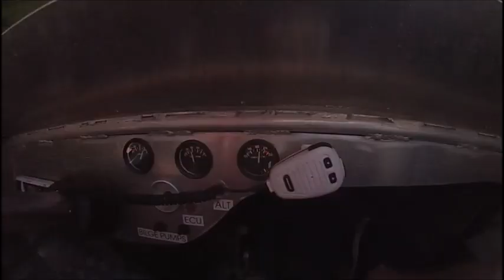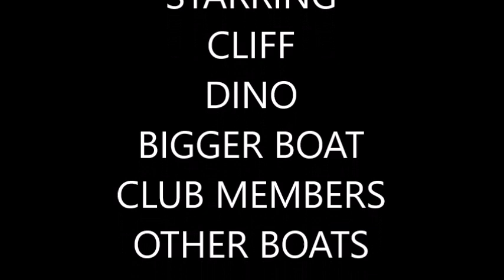JETBOATING NZ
MANGAWEKA TO GRAVITY CANYON